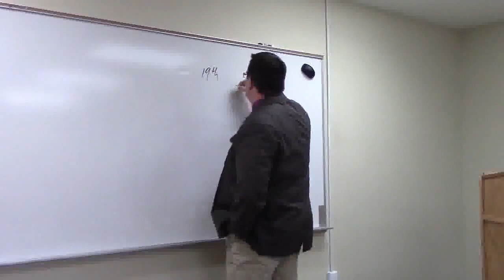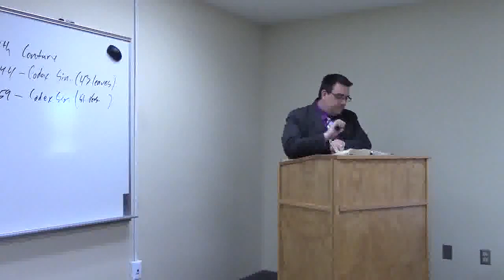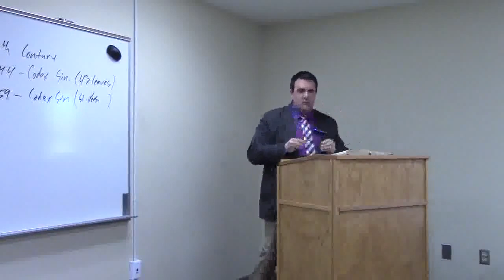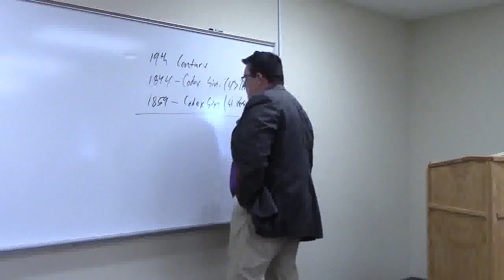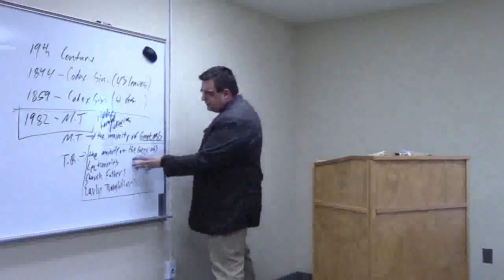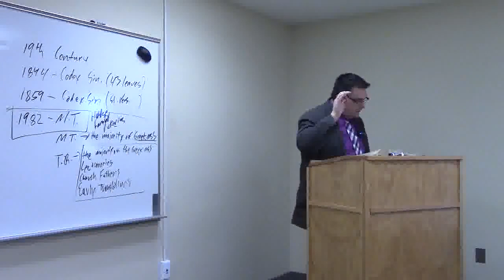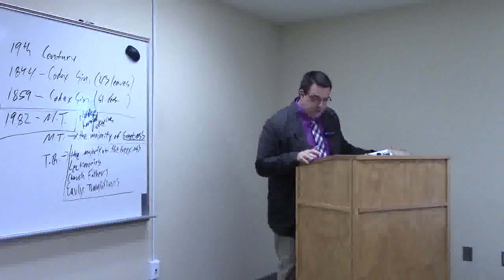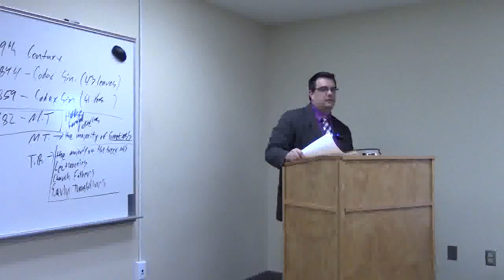FTGF Lesson 55 | The Process of Preservation: The Question of Access & Availability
This video is Lesson 55 of the From This Generation For Ever class.  It was initially taught on Sunday, May 7, 2017, at Grace Life Bible Church in Grand Rapids, MI.  Please check out the resources listed below for access to the MP3 audio, PDF notes, and PowerPoint where applicable.

PowerPoint
Not Available

From This Generation For Ever (Blogspot Format For The Complete Class)

From This Generation For Ever (GLBC Website Format For The Complete Class)